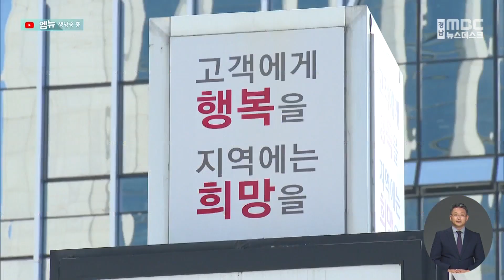10일부터 국감, LH 등 경남 27개 기관 포함 (2023.10.04/뉴스데스크/MBC경남)